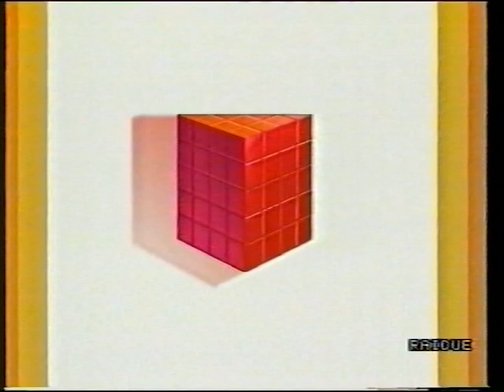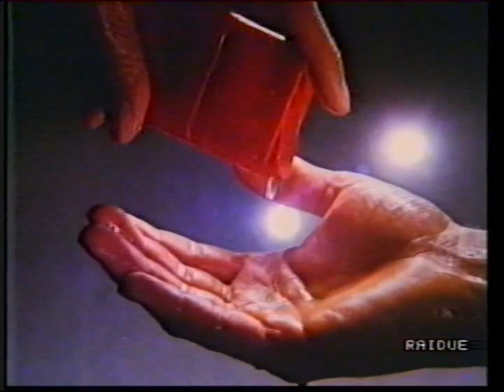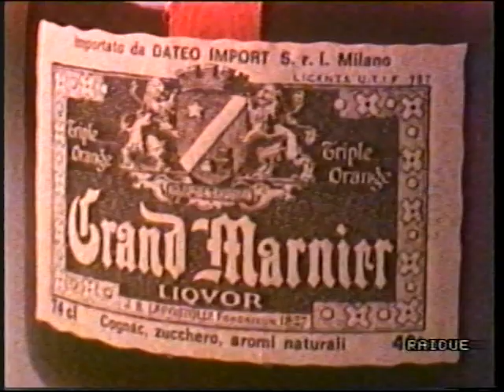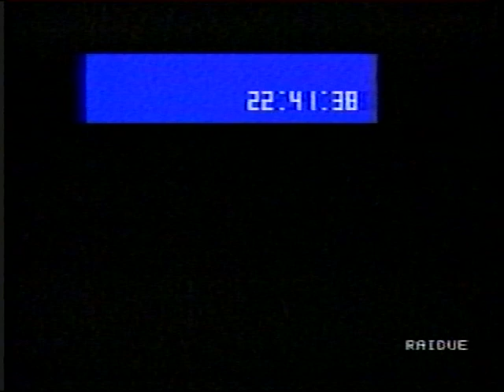sequenza raidue - 28 gennaio 1989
trasmessa dopo il film "borsalino" con jean-paul belmondo e alain delon